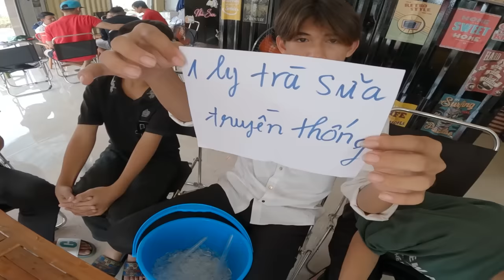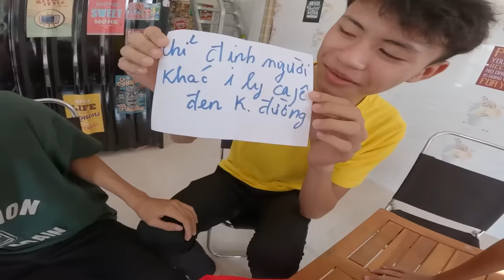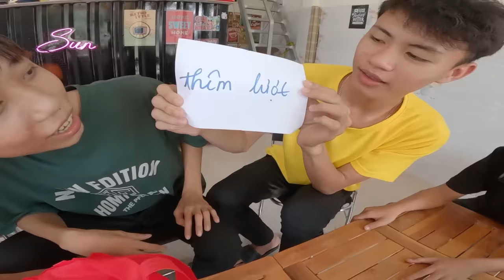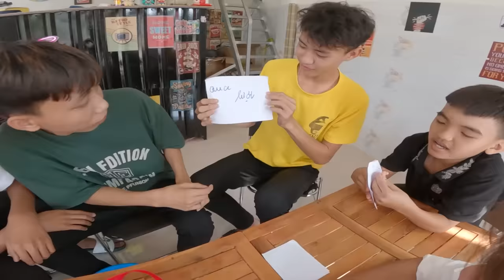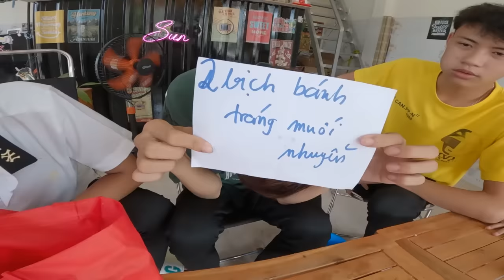Thử Thách Người Cuối Cùng Uống Trà Sữa và Bánh Tráng Trộn Thắng 1 Triệu [ Trang And Vinh ]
Thời tiết nắng nóng mà team mình ai cũng thích uống Trà Sữa và Bánh Tráng Trộn nên hôm nay team thực hiện Thử Thách Người Cuối Cùng Uống Trà Sữa và Bánh Tráng Trộn người thắng cuộc sẽ được 1 triệu ! ai sẽ là người thắng cuộc, các bạn theo dõi video để biết nhé !